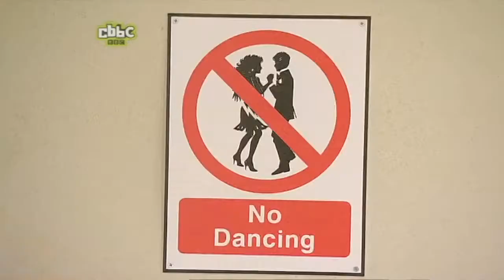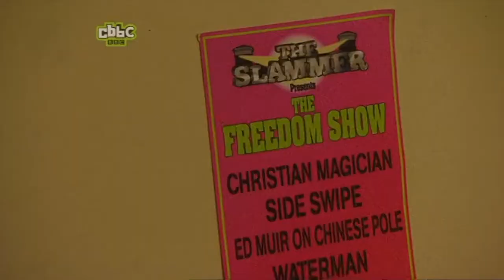CBBC | The Slammer - S02 Episode 11 (2008)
Presented by Ted Robbins as The Governor
Starring Lee Barnett as Jeremy Gimbert, Ian Kirkby as Mr. Burgess, Dave Chapman as Peter Nokio, Melvin Odoom as himself and Guest Starring Ross Lee as Tony Trance.
Acts include the Waterman, martial artists and animal magic.